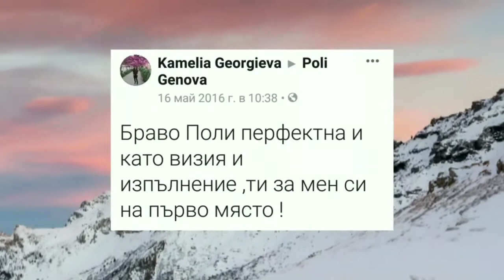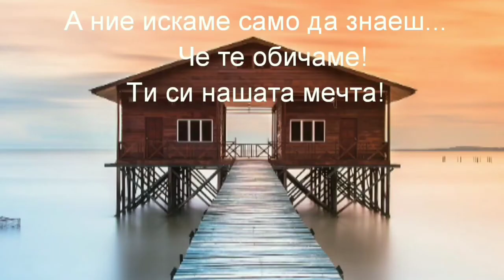HAPPY BIRTHDAY POLLY 2019 !!!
ЧЕСТИТ РОЖДЕН ДЕН, ПОЛИ!!!
Преди 32 години, на този ден се родило момиченце.То било Поли...Поли Генова! Когато била малка, музиката веме докасвала сърчицето ѝ.Едва на 4 години, тя се присъединява към вокалната група ,,БонБон''.Още като дете Поли пеела на големи сцени с големи артисти.Лили Иванова, Йорданка Христова и тн.Поли израснала с музика.Завършила музикалното училище в София.Като доста млада тя издала дебютната си песен ,,One Lifetime Is Not Enough''. Явява се на Евровизия през 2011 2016.Като през 2016 заема престижното 4 място!!! През 2017 печели БГ ИЗПЪЛНИТЕЛКА на Годишните Награди На БГ Радио. Сега Поли очаква първото си детенце. ОТ ВСИЧКИ ФЕНОВЕ Ѝ ПОЖЕЛАВАМЕ МНОГО ЗДРАВЕ, ЩАСТИЕ, КЪСМЕТ И МНОГО ЛЮБОВ!!!